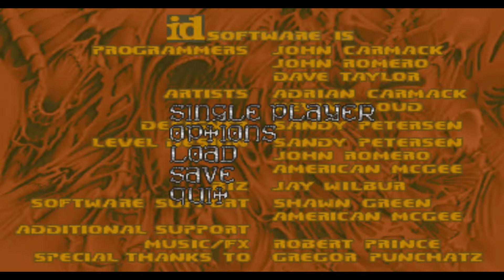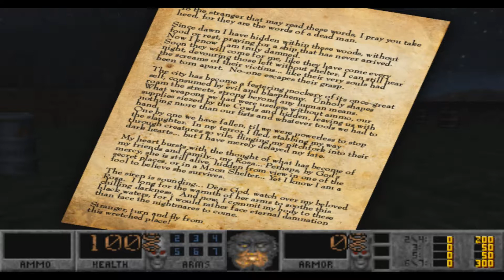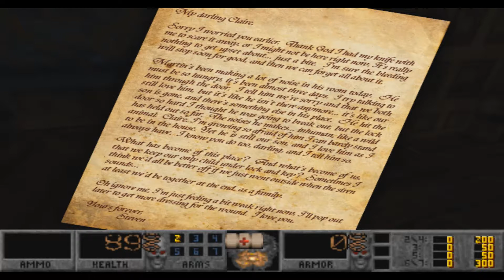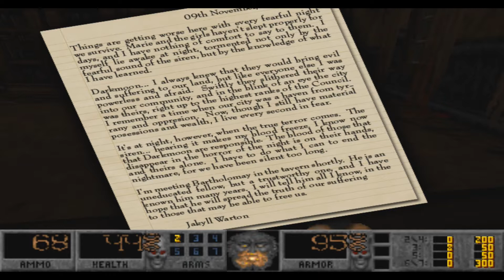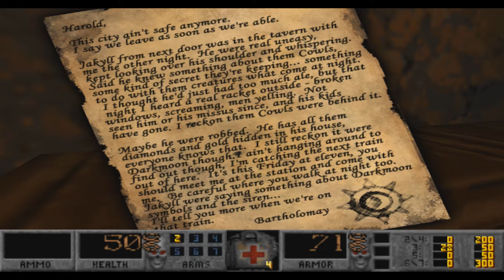City of the Damned Apocalypse pt.1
This entire map is something else. Holy shit those hellhounds though.